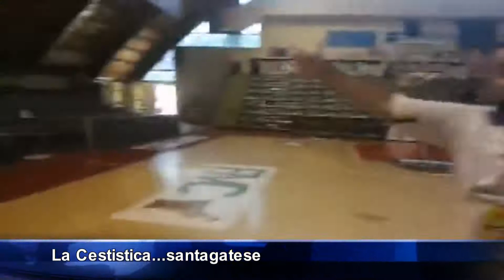La Cestistica sceglie S. Agata Militello